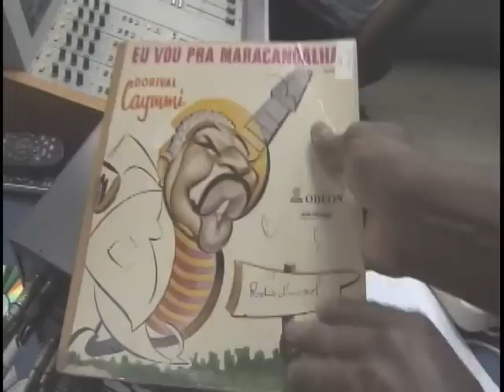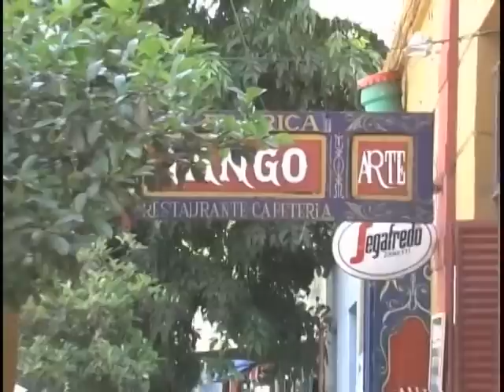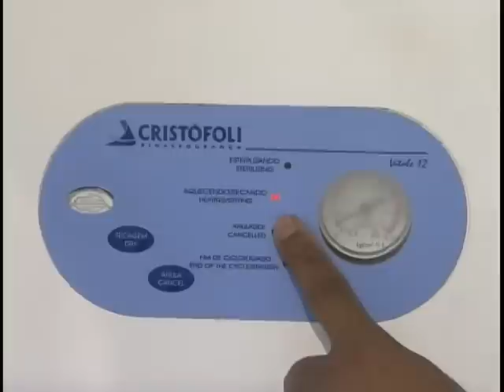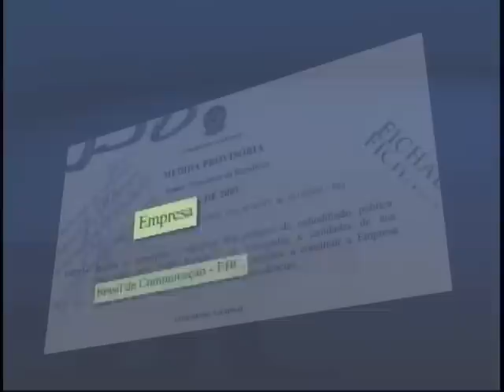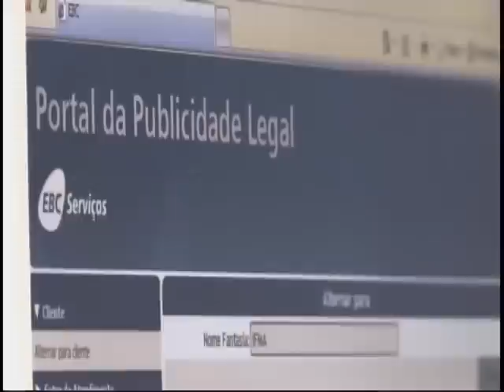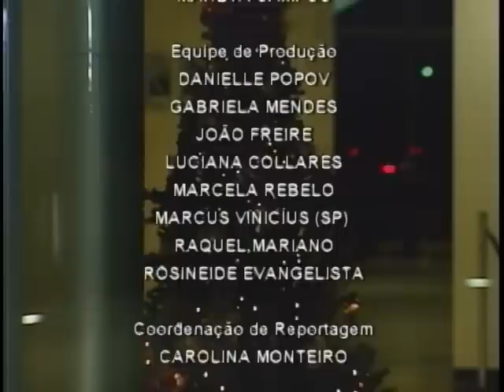Jornal NBR NOTICIAS na íntegra - 9 de dezembro